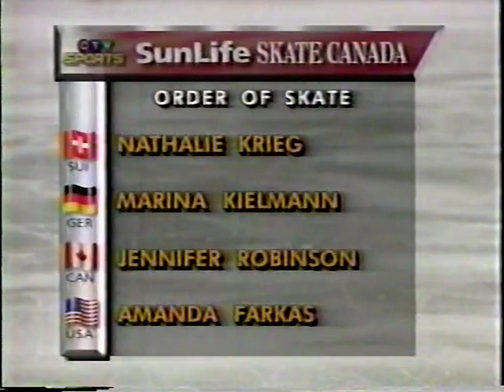1994 Skate Canada Ladies Free